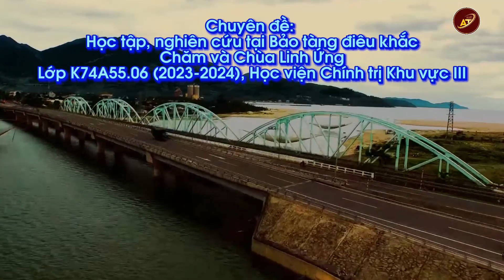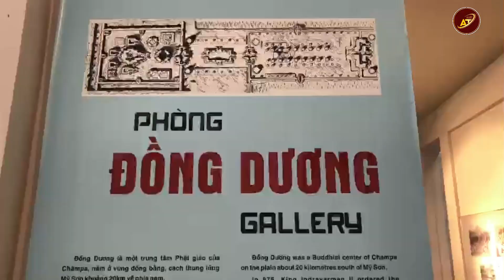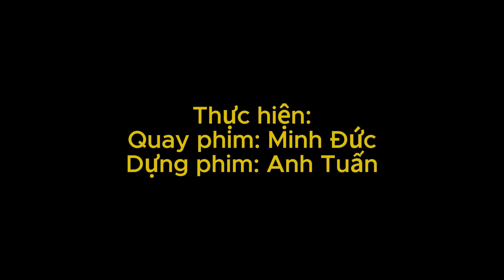Học tập, nghiên cứu tại Bảo tàng điêu khắc Chăm và Chùa Linh Ứng - Lớp Cao cấp LLCT K74A55.06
Studio: Anh Tuấn
Địa chỉ : Số 12 - Đường Võ Nguyên Giáp - TDP 1 - TT Quy Đạt - Minh Hóa - Quảng Bình
GẶP MẶT GIAO LƯU - Lớp Cao cấp LLCT K74A55.5 II Anh Tuấn Music
Các bạn thích thì hay like và sub ủng hộ mình nhé!
Thực hiện bởi Phòng thu âm Anh Tuấn
Cảm ơn mn đã theo dõi!